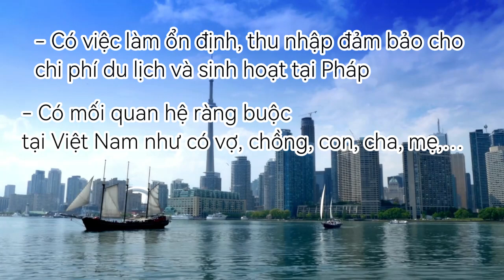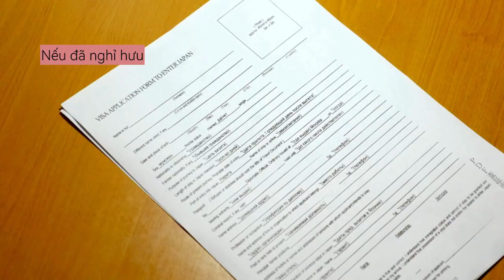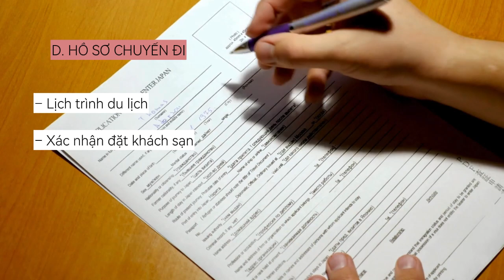Visa Pháp | Hướng dẫn làm Visa Du Lịch Pháp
Hướng dẫn thủ tục làm Visa Du Lịch Pháp đơn giản, nhanh chóng cùng Lữ hành Việt Nam